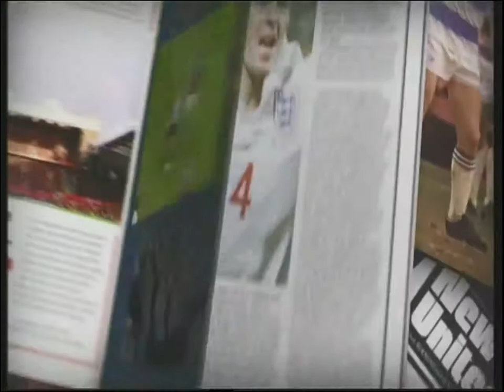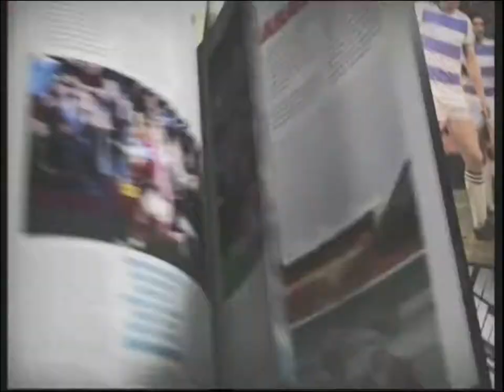Football Focus report; Brighton v Arsenal, 26/012013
Dan Walker presents a "lovely bit of telly" ahead of Championship Brighton hosting Premier League Arsenal, on BBC Football Focus. This was prior to the FA Cup Fourth Round tie in January 2013. Featuring interviews with Liam Brady and Gus Poyet about Brighton past and present, conducted by Mark Clemmit.

Copyright BBC.